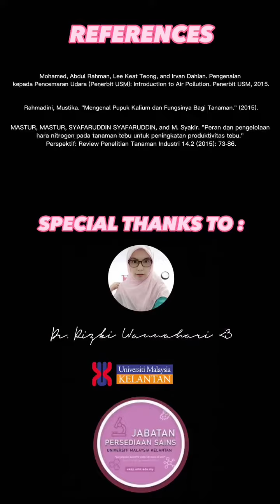ANCAMAN ROKOK KEPADA PERSEKITARAN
*ENVIRONMENTAL AWARENESS CAMPAIGNS ft APPLIED CHEMISTRY CLASS , ASASI UMK*

This video is part of the ENVIRONMENTAL AWARENESS campaigns initiated by APPLIED CHEMISTRY CLASS / MFT00704 , Science Foundatiom , Universiti Malaysia Kelantan. In this video , students will share the IMPACT of APPLIED CHEMISTRY on the ENVIRONMENT. It is hoped that this activity will help to promote the environmental awareness in the community. This campaign will run until 22 April to celebrate EARTH DAY.